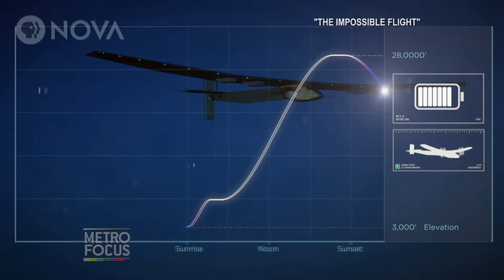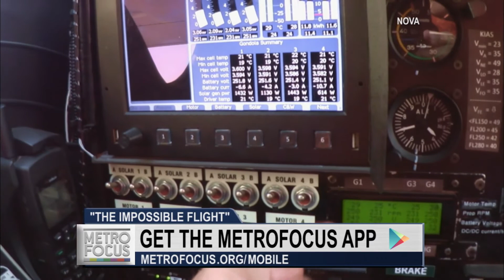NOVA's "The Impossible Flight"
A new episode of “NOVA” brings us the story of two visionary pilots on a daring adventure to build and fly the first solar-powered airplane around the world. Paula Apsell, senior executive producer of “NOVA,” is here to bring us inside the film and behind scenes of the team of engineers, meteorologists and flight controllers as they  worked toward the first zero-fuel airplane.